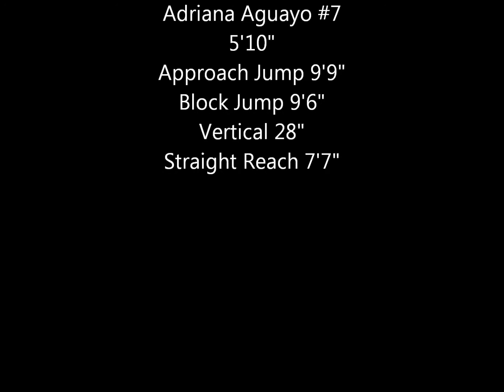Adriana Aguayo LVC Highlights 2015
2015 Las Vegas Classic
Outside Hitter #7